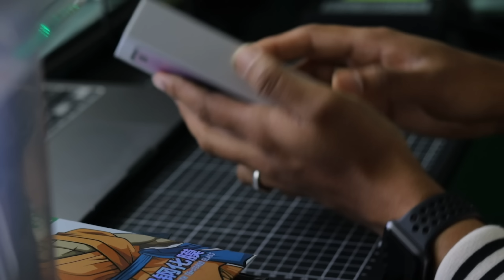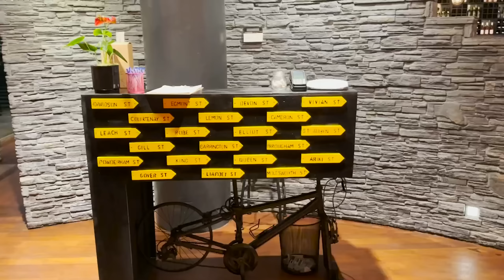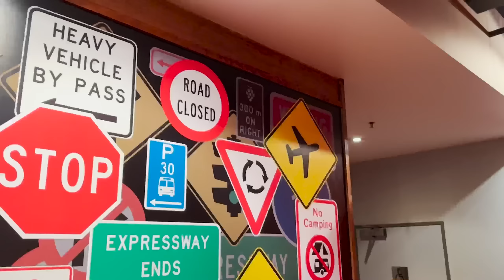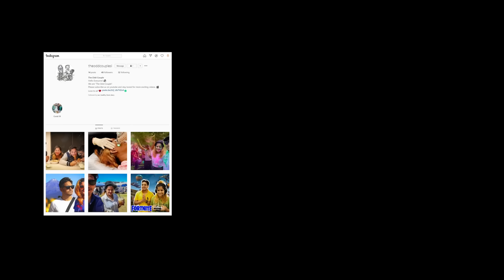iPhone 14 Pro Unboxing & Review + Celebrating Sachinthiya's Birthday